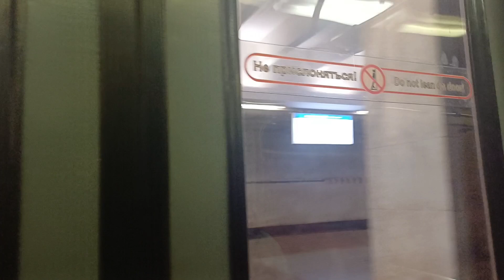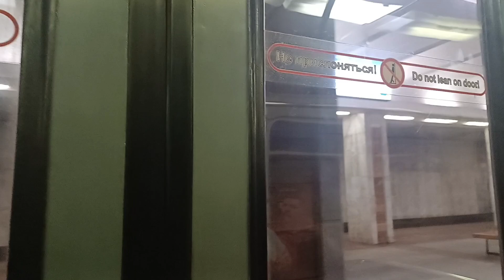(г.Нижний Новгород) поездка на вагоне 81-717.5 (ММЗ) Бортовой номер 0326